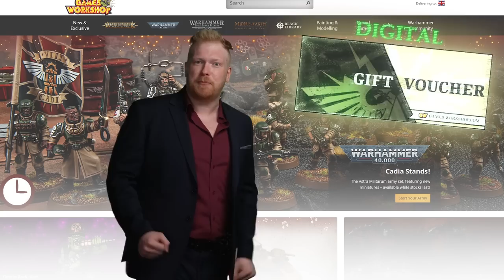The Warhammer Christmas Gift Guide 2022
Due to industrial action, our recommended final order date for Warhammer fans in the UK has changed. Get yours in before the 18th December to avoid missing out!